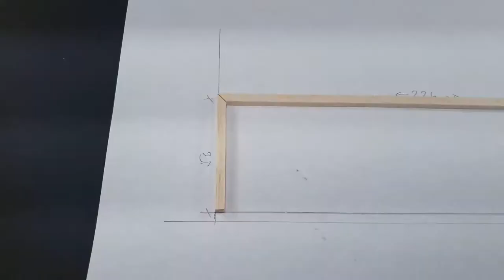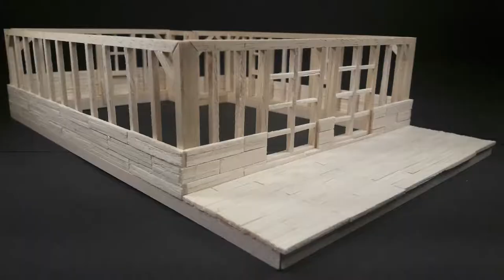Matchstick house with terrace Matchstick PLUS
10 min relaxing video of matchstick house being built